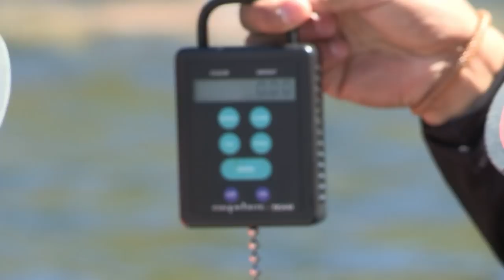Fishing with Johnny Johnson - Head•2•Head - Miguel Hernandez -v- Kevin Finley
Johnny is with Kevin Finley, Matt Shura and Miguel Hernandez for a friendly little head-to-head competition at Canyon Lake, AZ.